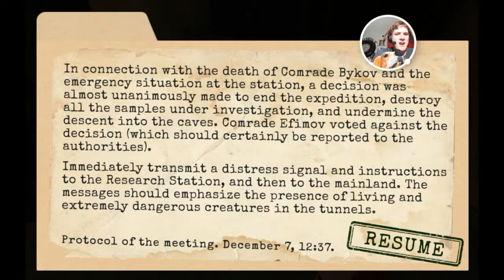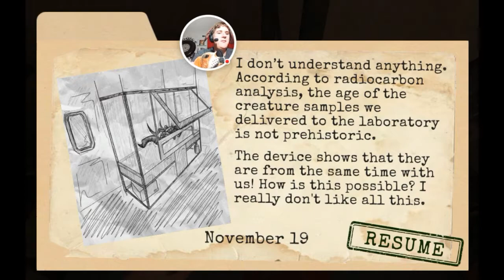Antarctica 88 Normal Playthrough - Part 3 - The Caves Suck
On this video of Antarctica 88. Where I'm repeating the same level to get somewhere new I want to go to. And also The Caves Suck it's like a maze. I'll figure it out on the next video. Please enjoy the video my Basset Hound Friends & Ladies.